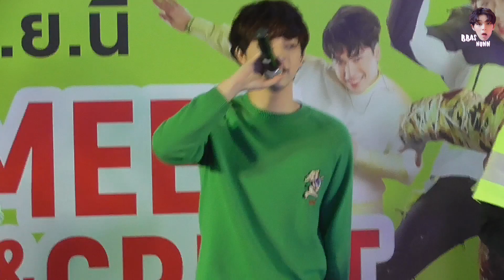190907 Strong - Bas Focus @ AIS SALE STORM อยุธยาซิตี้พาร์ค